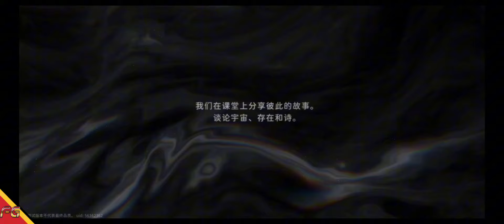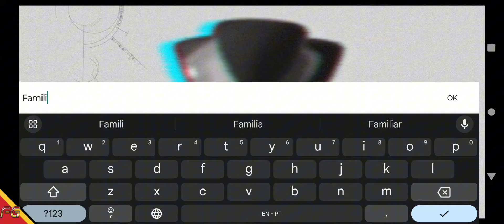Fellow Moon - Beta (Android/IOS) Gameplay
►Download
►Tamanho ~ 7.45GB

🚩▪▪▪▪▶Informações◀▪▪▪▪▪▪▪
📲Suporte de Login: BiliBili, 4399